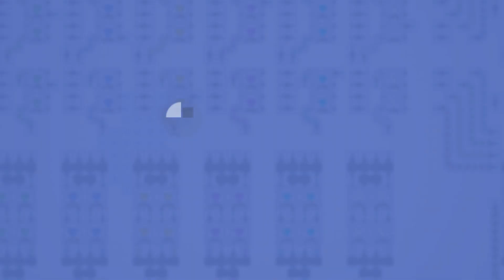shapez | Trailer [GOG]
Do you like automation games? Then you are in the right place! shapez is a relaxed game in which you have to build factories for the automated production of geometric shapes. As the level increases, the shapes become more and more complex, and you have to spread out on the infinite map. And as if that wasn't enough, you also have to produce exponentially more to satisfy the demands - the only thing that helps is scaling! While you only have to process shapes at the beginning, you will later have to color them - by extracting and mixing colors!